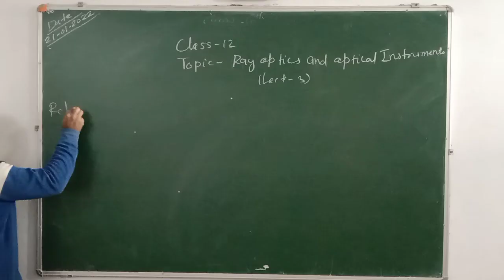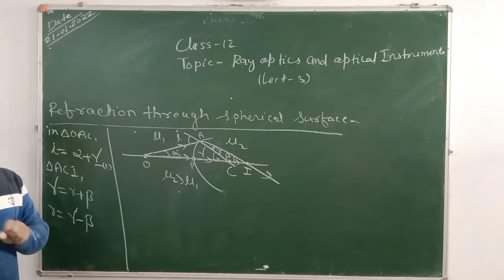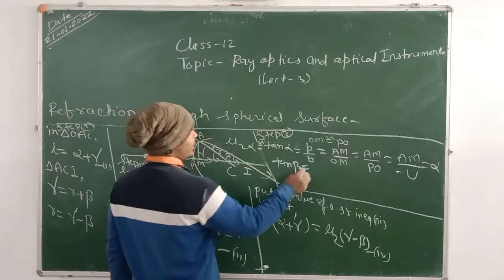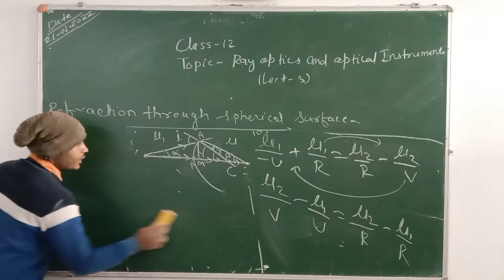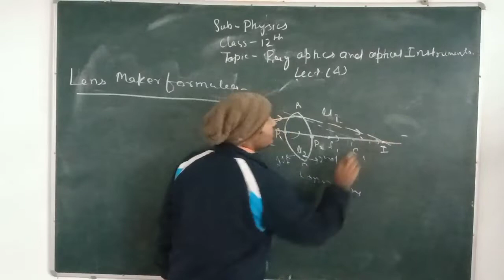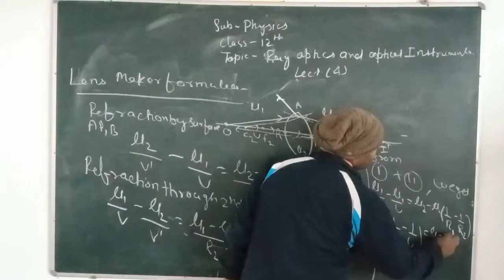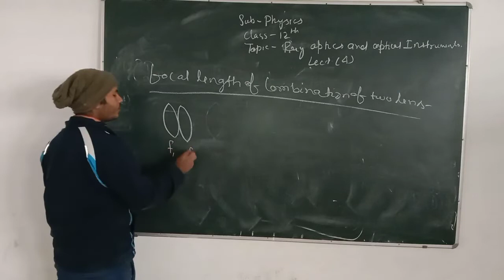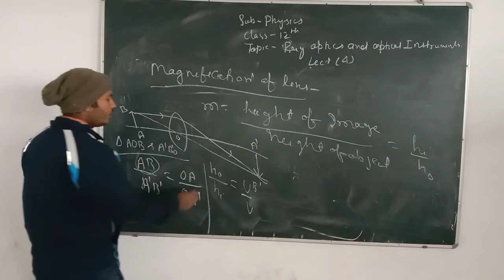Class- 12th / Physics ( Ray optics and optical instruments - Lecture 4 )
Class - 12th
Sub - Physics
Chapter Name - ( Ray optics and optical instruments - Lecture 4 )
R.R.B. Convent School
R.R.B. Public School